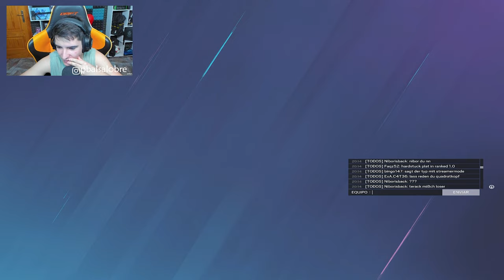DESCUBRO que USA HACKS POR ESTO | RAINBOW SIX SIEGE | Hevy Mettle | Pablotas